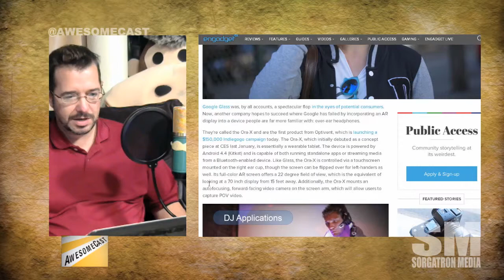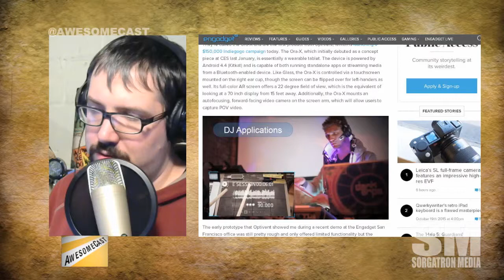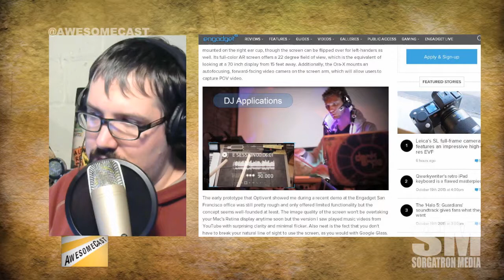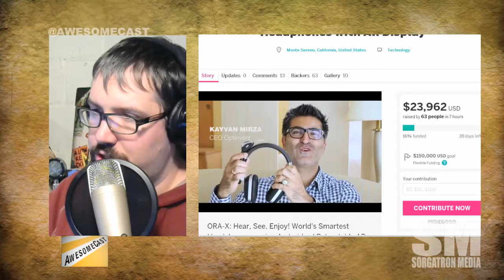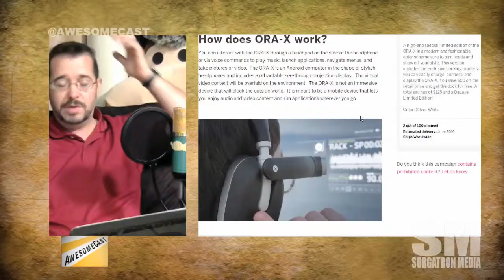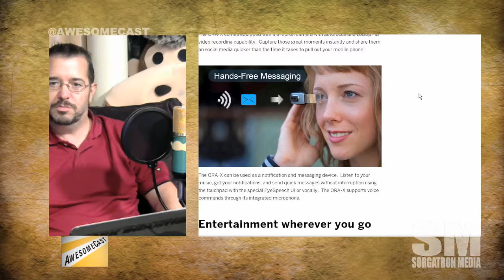Ora-X AR Headphones: Could it realize the promise of Google Glass?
Our Google Glass experienced co-hosts discuss what problems Ora-X could solve.

Find more from this episode Awesome Cast 271 at AwesomeCast.net